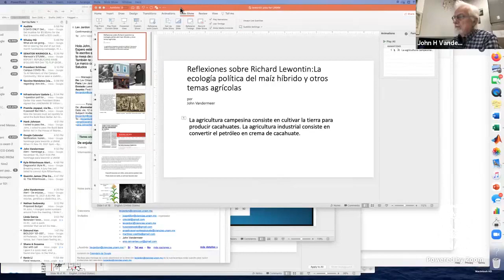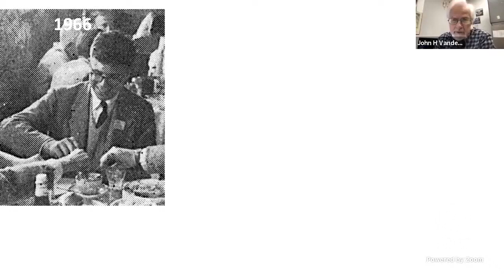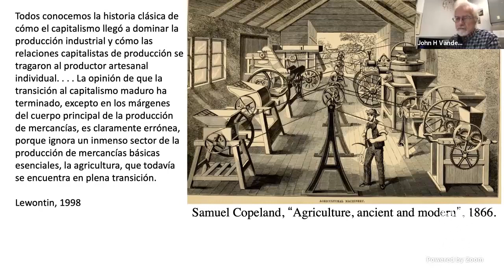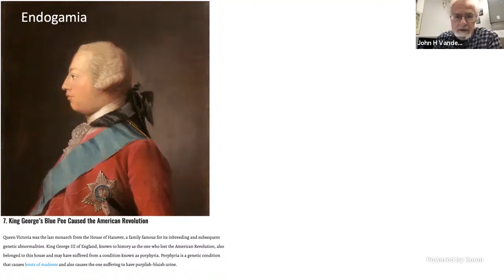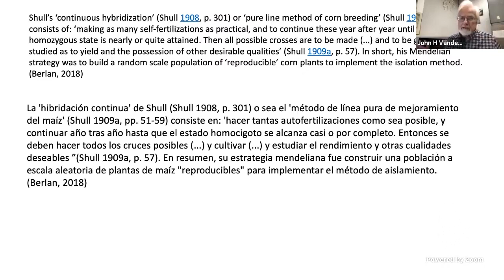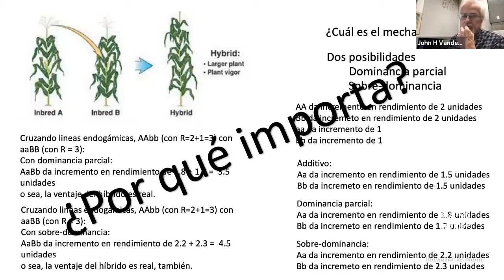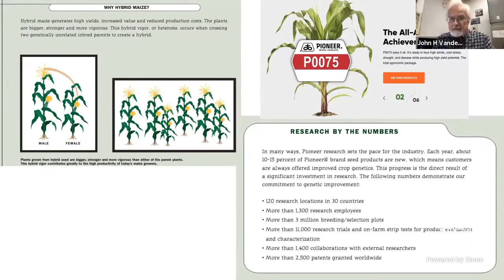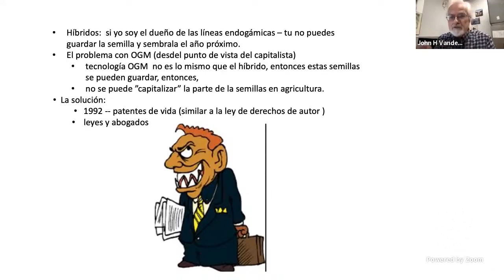Reflexiones sobre Richard Lewontin: La ecología política del maíz híbrido (John vandermeer)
Reflexiones sobre Richard Lewontin: La ecología política del maíz híbrido y otros temas agrícolas (John vandermeer)

De enjutas, genética y dialéctica.
Un homenaje a Richard C. Lewontin
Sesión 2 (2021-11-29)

León Martínez (Universidad Autónoma Metropolitana Cuajimalpa)

Ana Cristina Cervantes Arrioja (Facultad de Ciencias de la UNAM)

Lev Jardón (CEIICH, UNAM)

John Vandermeer (Universidad de Michigan)

Descripición